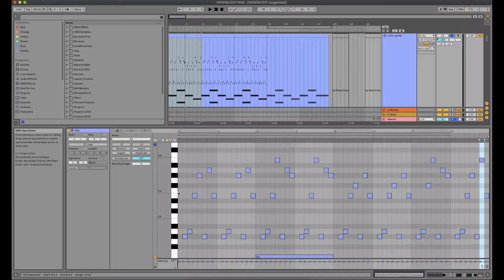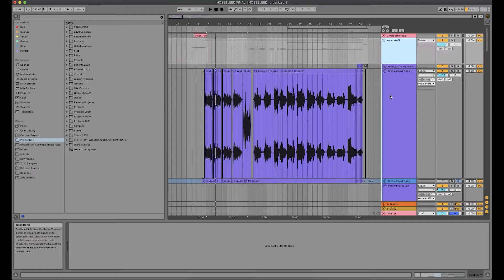RAY VOLPE: How to Blend Melodic & Heavy Dubstep? | Official Trailers l Music Production Masterclass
Ray Volpe offers a 2h dive-in, into his production secrets through a track creation and a track breakdown.

Ray Volpe, pulls from his emo/punk rock roots and translates it into the Dubstep World. He released across some of the most prestigious labels such as Never Say Die or Disciple, and remixed Illenium, Zomboy, Excision, Kayzo... He explains us how to blend Melodic & Heavy Dubstep to make a banger before breaking down one of his latest releases 'Nose Bleed' on Excision's imprint: Subsidia.

You will find out more about his:
• Sound design
• Song writing
• Arrangements
• Breakdown of 'Nose Bleed' from Intro to Outro

About Soundteams:
Learn with the best in the Music Industry, through Production & Business masterclasses, One on One sessions and exchange with a vibrant community of producers, label managers, agents, promoters and other professionals. Anytime, anywhere.